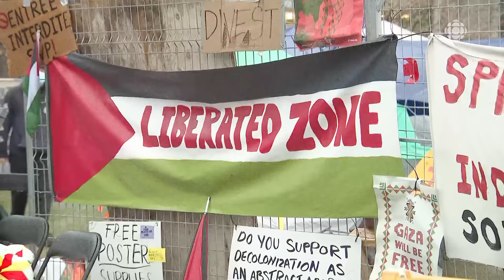Campement propalestinien : témoignage d’un manifestant à McGill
On a parlé à Ali, un représentant du campement pro-Gaza à l’Université McGill, pour mieux comprendre pourquoi il s’engage dans ce type d’action. Notre journaliste de Radio-Canada Isabelle St-Pierre Roy est allée à sa rencontre.

Les manifestants occupent les lieux depuis cette fin de semaine (27 avril 2024). Cette occupation s’inscrit dans le mouvement dans les campus universitaires qui a pris racine aux États-Unis, particulièrement à l'Université Columbia.